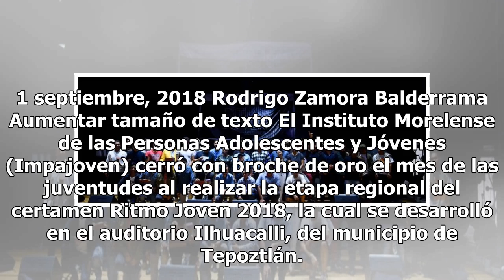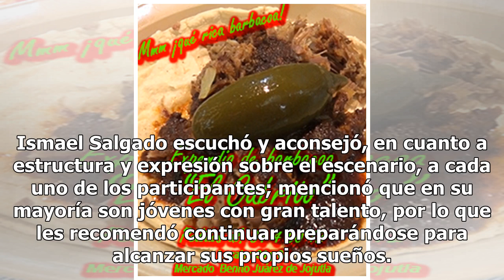Cierra mes de las juventudes con eliminatoria Ritmo Joven 2018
1 septiembre, 2018 Rodrigo Zamora Balderrama Aumentar tamaño de texto El Instituto Morelense de las Personas Adolescentes y Jóvenes (Impajoven) cerró con broche de oro el mes de las juventudes al realizar la etapa regional del certamen Ritmo Joven 2018, la cual se desarrolló en el auditorio Ilhuacal...